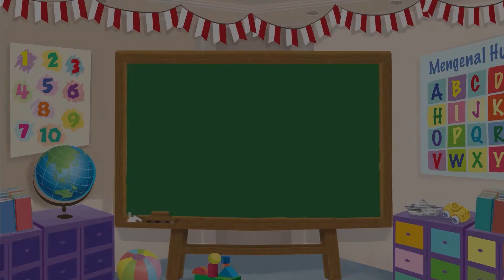Membuat Plastisin - Biskuit Vanila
Halo Sahabat Mombi, apakah kamu suka makan biskuit vanila? Bagaimana kalau sekarang kita membuat biskuit vanila dari plastisin? Yuk, ikuti langkah-langkahnya!

Produser: Lucia Triundari
Assisten Editor: Glent Bonefasio
Video Editor & Videografer: Deborah Indriati S., Akmal Nadhif Predika
Creative Art : Kris Dwi Jayanti, Dosma Novalina
Social Media Team: T. Widyantini, Ifrani